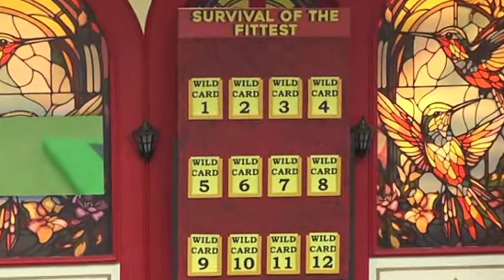ఒక్కొక్కరికి దూల తీరింది//12 numbers word called entry bigg Boss house